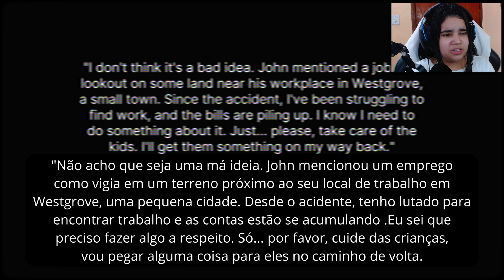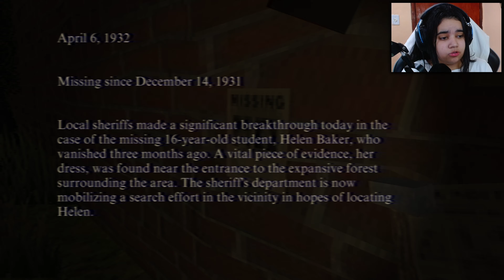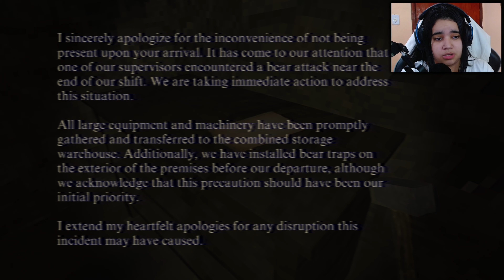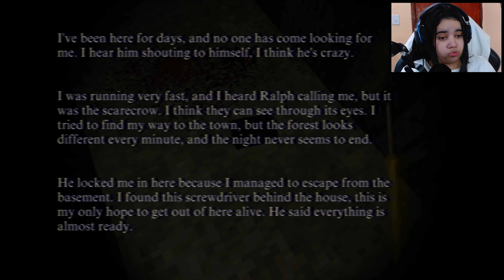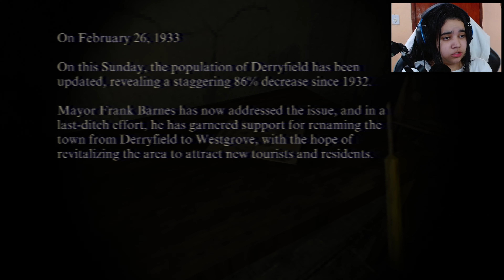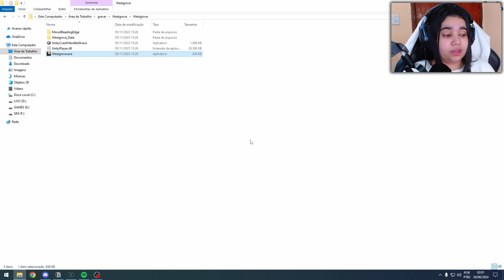Essa cidade tá me enlouquecendo - Westgrove